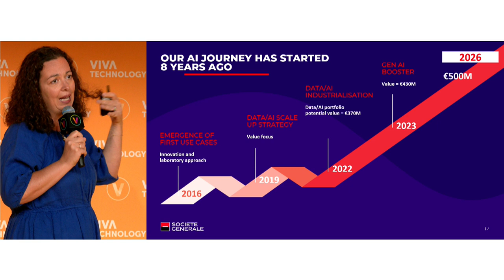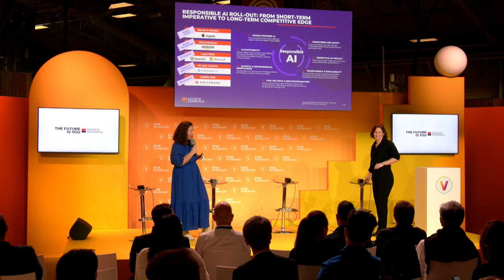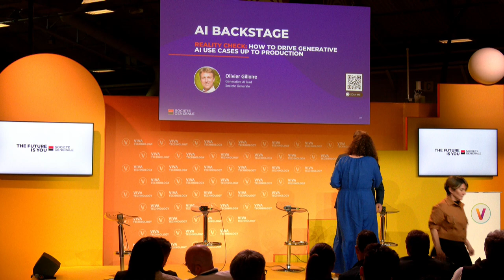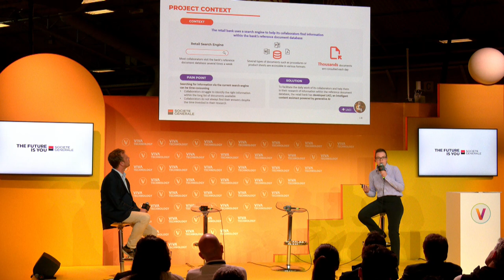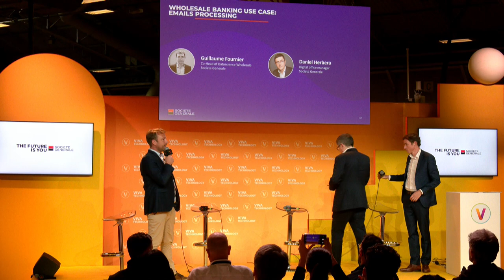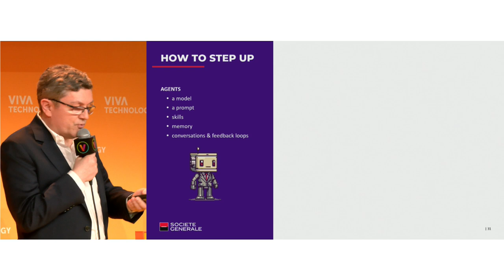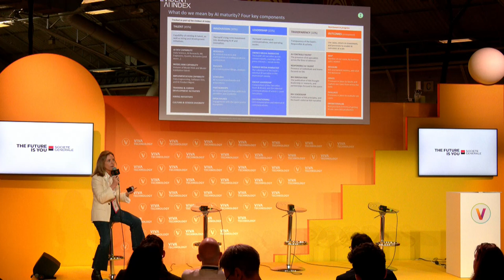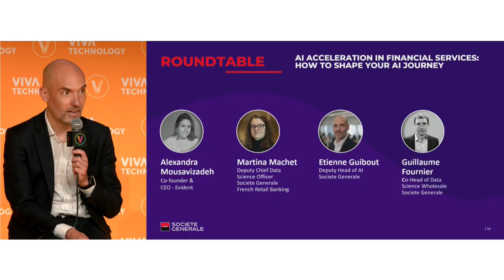Workshop Société Générale, Vivatech 2024